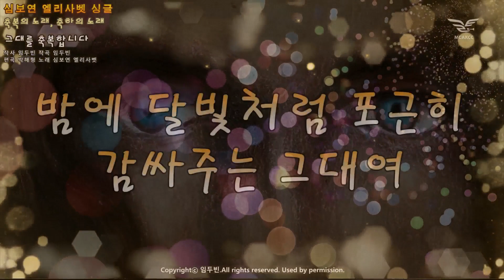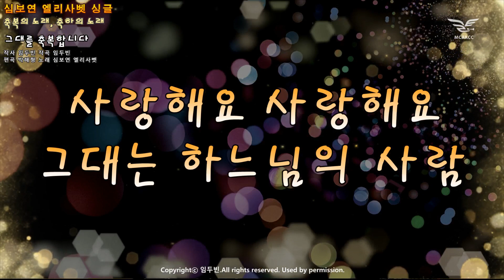생활성가 - 그대를 축복합니다 - 심보연 엘리사벳 싱글 / 축복의노래!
그대를 축복합니다 - 심보연 엘리사벳 싱글 / 축복의노래!
작사 임두빈, 임창민
작곡 임두빈
편곡 박해형
노래 심보연 엘리사벳

가사
사랑해요 사랑해요 그대는 하느님의 사람
주님 이름으로 축복합니다.
감사해요 고마워요 그대는 하느님의 선물

아침 햇살처럼 환하게 미소 짓는 그대여
주님 닮아 아름다워요
함께 걷는 이 길에 서로에 힘이 되어 주세요
믿음으로 기도하는 우리는 하나

힘을 내요 용기 내요 그대는 하느님의 사람

간주

밤에 달빛처럼 포근히 감싸주는 그대여
함께 걷는 이 길에 서로에 빛이 되어 주세요

주님 이름으로 축복 합니다

앨범 보도자료
심보연 엘리사벳의 아름답고 행복한 축복의 노래 “그대를 축복합니다” 발표

“그대를 축복합니다”는 사랑하는 그대에게, 감사하는 그대에게 드리는 축복의 노래! 사랑의노래 입니다.
시련 속에서도, 슬픔 속에서도, 지금까지 희망을 잃지 않고 견뎌준 그대의 오늘과 어려울 때 누군가의 위로와 힘이 되어준 그대를 주님의 이름으로 축하하고 축복하기 위한 노래입니다.

작곡가 임두빈 안드레아의 따뜻한 가사와 선율을 박해형 베네딕도의 세련된 편곡으로 마무리 하였으며, 감미롭고 은혜로운 심보연 엘리사벳의 목소리를 통해 완성 된 아름다운 성가입니다. 행복한 날! 기쁨의 날! 아름다운 만남과 헤어짐을 기념 하고자 할 때 연주할 수 있는 곡으로 추천 드립니다.

곡 순서
01.그대를 축복합니다
02.그대를 축복합니다 (Inst.)

CREDITS
Executive Producer / 임두빈
Music Director / 박해형, 임두빈
Lyrics by 임창민, 임두빈
Composed by 임두빈
Arrangement  / 박해형
Computer Programing / 박해형
Recording Studio / 이시돌사운드
Recording Engineer / 김용규
Mixing Studio / H2 Studio
Mixing Engineer / 박해형
Mastering Studio / H2 Studio
Mastering Engineer / 박해형, 임두빈
Vocalist / 심보연
Chorus  / 임두빈

Piano/Keyboard  / 박해형
Acoustic Guitar / 박중권
Electric Guitar / 박중권
Bass  / 박해형
Photographer / Fr.김현신
Design  / 소흘
tag Programing / D.M.N.C Publishing
Published by D.M.N.C Publishing